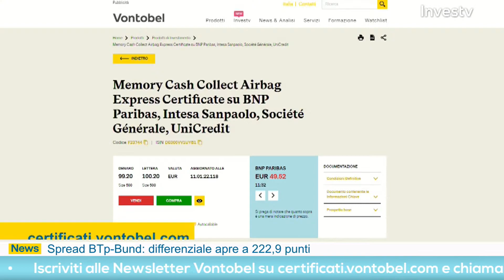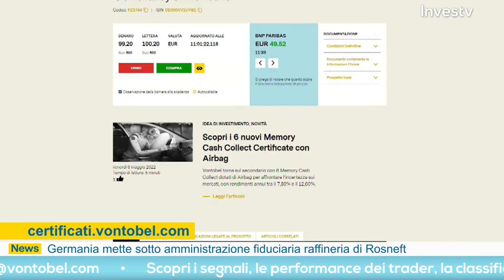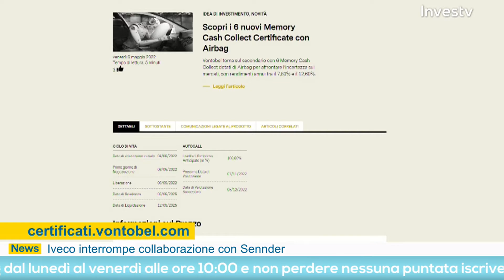Un certificato per investire sul settore bancario europeo in modo diversificato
Gino Zincone è stato ospite della puntata del 16 settembre di Investv per parlare di alcune nuovi emissioni di Vontobel.
In questo spezzone, ci presenta il nuovo Memory Cash Collect Airbag Express Certificate su BNPParibas, IntesaSanpaolo, SocieteGenerale e Unicredit. Il basket europeo con azioni bancarie permette a chi lo ha in portafoglio di diversificare e smussare il rischio di perdita.
Guarda il video e visita il sito di Vontobel per scoprire tutte le caratteristiche di questo prodotto, con ISIN DE000VV1UYB1.